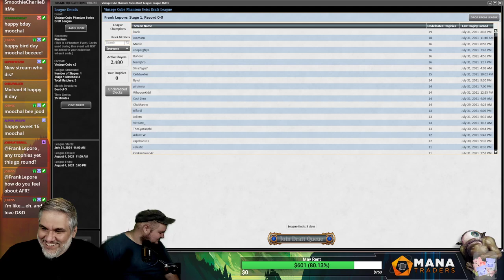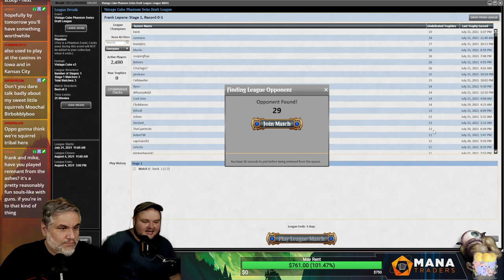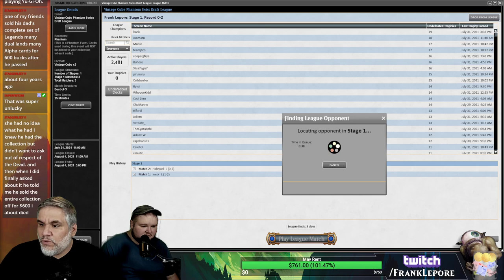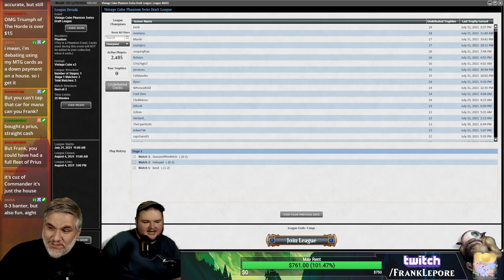Vintage Cube Draft #7 - 8/1/21 | Magic Online